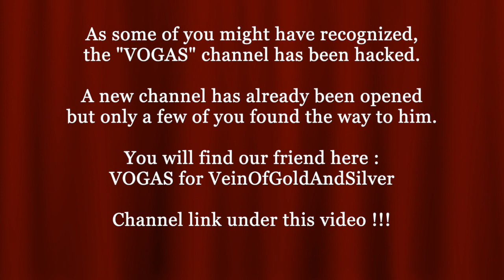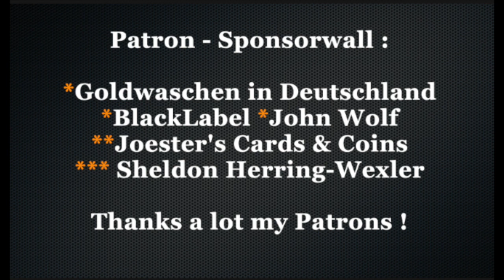Shout Out for VOGAS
Send me something and I will send something back :
Christian Reddig
Auf dem Knuf 22
59073 Hamm
Germany

1. Open to all ages 13 years and older (ages below 18 must have parental consent to participate).
2. No purchase necessary.
3. Void where prohibited.
4. YouTube is not a sponsor or involved in the giveaway.
5. All of the items given away are gifts from myself to the winners.
6. Note: I am not responsible for items lost in the mail.
7. To participate in my other giveaways you must be a subscriber. Note: I am not responsible for items lost in the mail.
8. To participate in my quizzes you don't have be a subscriber. Note: I am not responsible for items lost in the mail.